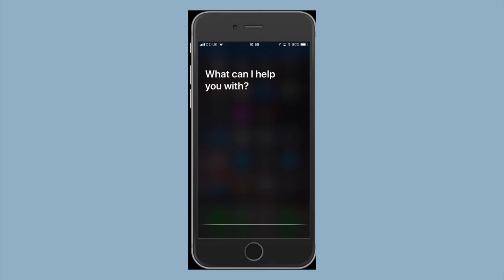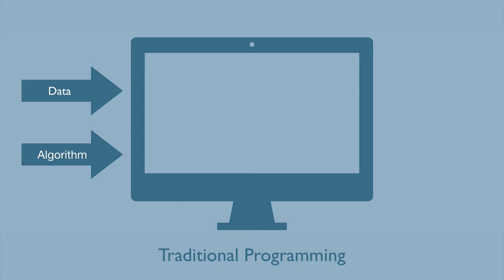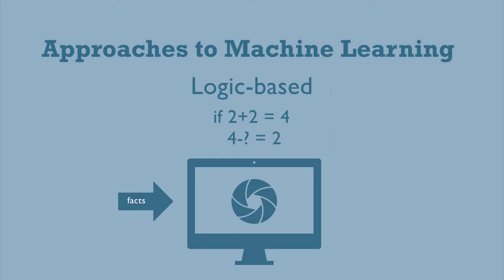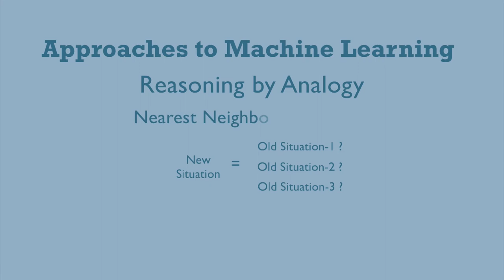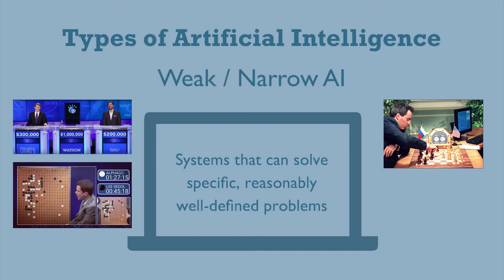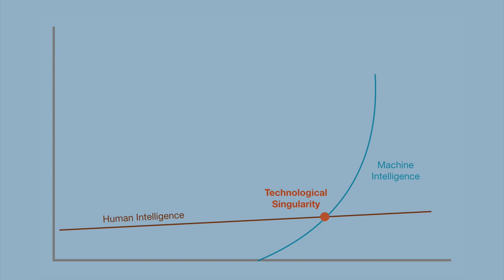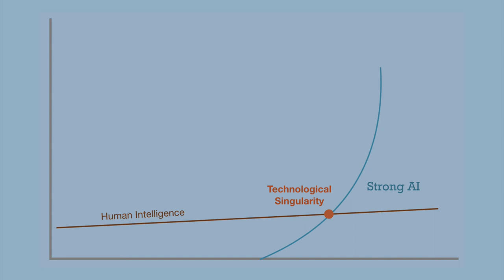Understanding Artificial Intelligence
You may not have realised this, but Artificial Intelligence is already very much a part of your life and soon, many tasks being performed by humans today, will be better done by AI machines. In the coming decades, this will change the very nature of employment. Just like you may not know how your smartphone works technically but you know how to make the most of it for your work and for your convenience, likewise, since AI is becoming an integral part of your life, it is better you understand it and learn to use it optimally.